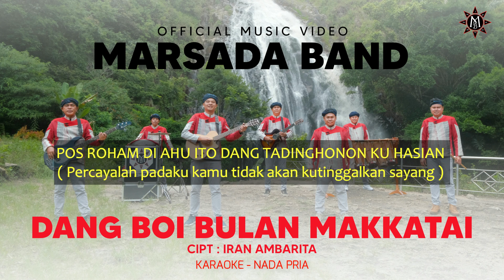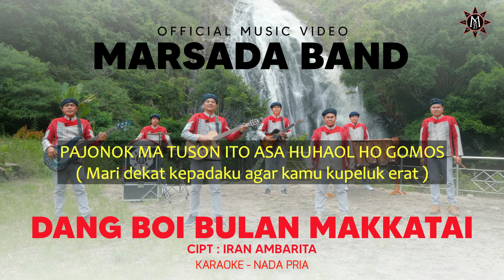DANG BOI BULAN MAKKATAI - KARAOKE NADA PRIA